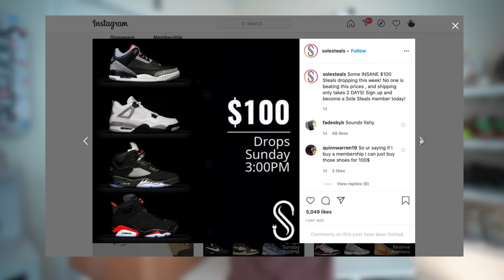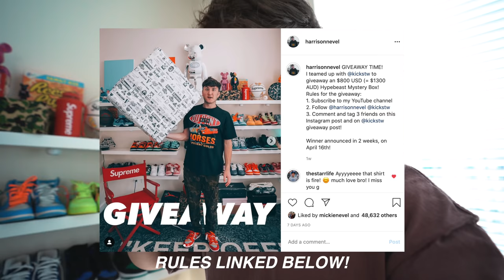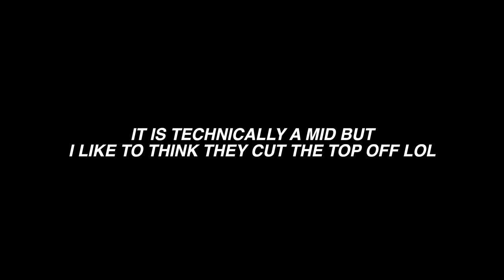I Bought A $2300 Box Of "Beater" Hypebeast Sneakers!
CODE: MEGAHYPEBEAST